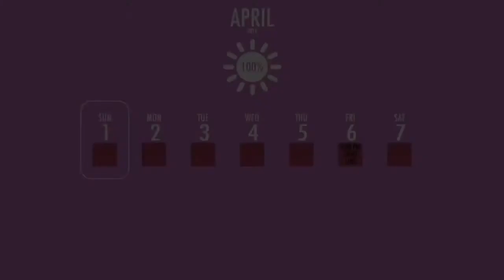I AM YOUR TEACHER | MIDA RANA SIMULATOR | Yandere simulator mod